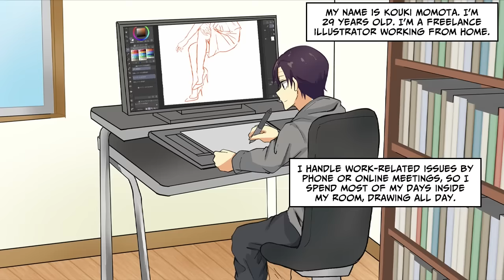Ex-wife dumped me for my client companys CEO until I reunited with my childhood friend [Compilation]